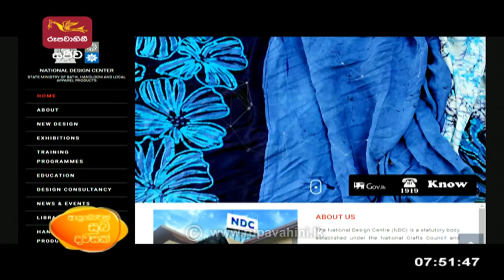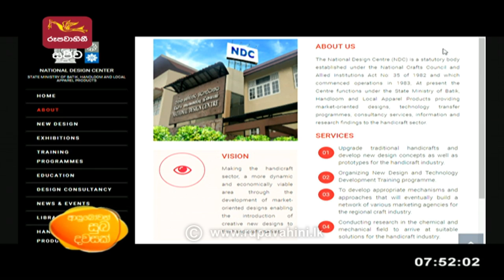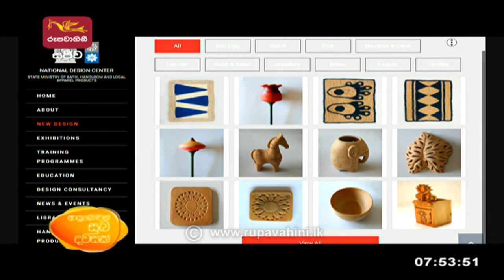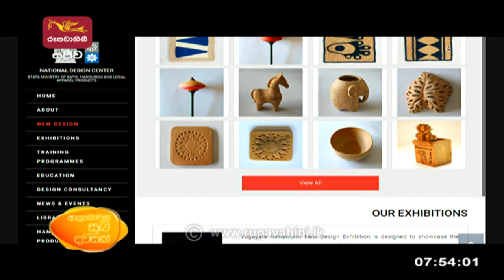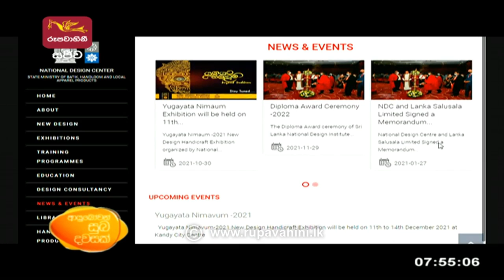Ayubowan Suba Dawasak | 2022-05-05 |Rupavahini